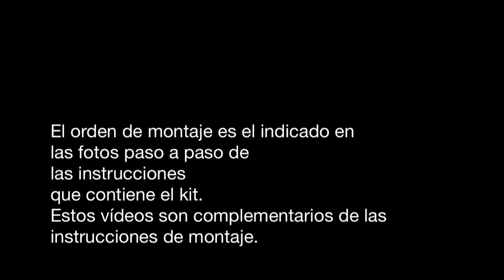Locomotora Adler Occre -01- Preparación de las piezas de madera.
Antes de empezar a montar el modelo, debe preparar las piezas de madera.
Después de separar las piezas, es necesario lijar la superficie y eliminar los nervios de unión.

El orden de montaje es el indicado en las fotos paso a paso de las instrucciones.
Estos vídeos son complementarios de las instrucciones de montaje.

Para acceder a más información, ver más modelos y las ultimas  novedades no dudes en visitarnos en: